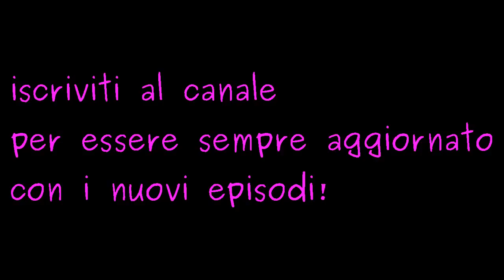Una famiglia imperfetta EPISODIO 62:L'APPUNTAMENTO PERFETTO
profilo INSTAGRAM Una famiglia imperfetta